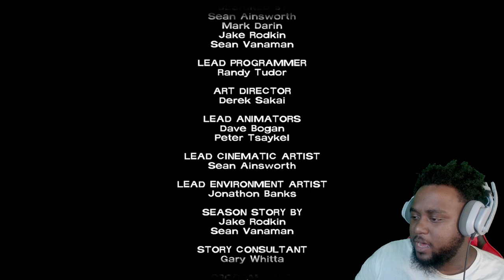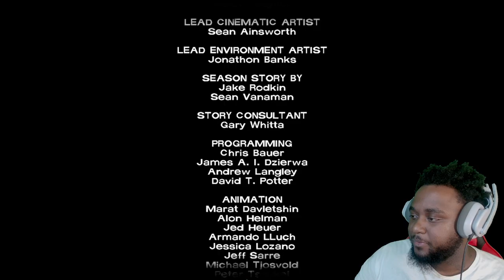WHERE REAL MEN CRIED!- The Walking Dead Episode 5 "No Time Left"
Today, we’re diving into the intense and emotional finale of Telltale’s The Walking Dead Season 1 - Episode 5: “No Time Left”. This episode is the culmination of our journey with Lee Everett and Clementine, and it’s bound to be a rollercoaster of emotions.

In “No Time Left,” the stakes couldn’t be higher. With time running out and the city overrun with walkers, Lee and the group must make desperate choices to find Clementine and ensure her safety. As we navigate through heart-pounding action sequences and gut-wrenching decisions, we’ll witness the true essence of survival and sacrifice.

Join me as we:

 • Uncover the fate of our group and see how our choices impact their destinies.
 • Face the ultimate showdown against the walkers and other threats.
 • Experience the emotional highs and lows as we fight to protect Clementine.
 • Reflect on the journey we’ve taken and the bonds we’ve formed along the way.

This episode is packed with tension, drama, and unforgettable moments. Whether you’re a longtime fan of the series or a newcomer, you won’t want to miss this gripping conclusion. Let’s see how our story ends and what legacy we’ll leave behind in the world of The Walking Dead.

Your support means the world to me and helps the channel grow. Let’s keep this amazing community thriving!

💬 Share your thoughts and choices in the comments below. How did your journey with Lee and Clementine unfold? What decisions did you make? Let’s discuss and relive this incredible experience together!

Thank you for joining me on this unforgettable adventure. Let’s see what fate has in store for Lee and Clementine in Episode 5: “No Time Left”.